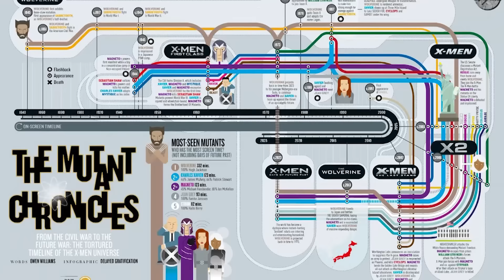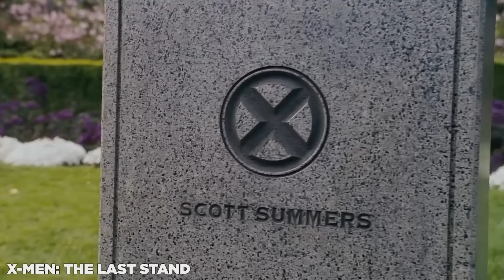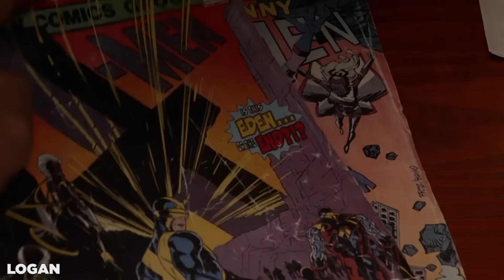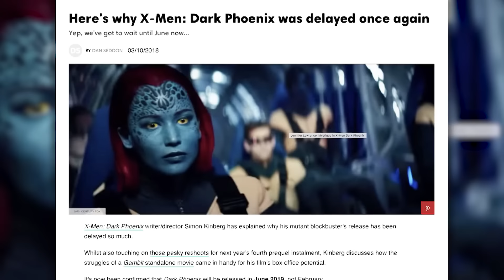X-MEN Timeline Explained! Dark Phoenix Update! (2000 - 2019 Full Chronology)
Dark Phoenix concludes this version of the X-Men film series, but how does it bring the  X-Men timeline full circle with X-Men (2000), X-Men First Class (2011), X-Men Days of Future Past (2014), Logan (2017), and Deadpool (2016)? Where does Dark Phoenix fit in the X-Men chronology along with X-Men Apocalypse (2016) and X-Men The Last Stand (2006)? Erik Voss breaks down the full X-Men timeline, for the movies released 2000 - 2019, set from years spanning from 1845 through 2029. Which X-Men movies were "erased" from the timeline with Days of Future Past, and how does Deadpool, Legion (FX), and New Mutants fit in the timeline? Why was Dark Phoenix delayed so many times, reshot, and dumped by the studio? Where are all the plot holes and continuity errors in the X-Men chronology? What X-Men film should have ended the Fox Marvel series?

Kelly Hopper
Kenny Smith
Wilhemina Ebbesen
Matthew Salvas
Pony Stark
CaroleBDCDiva
Matthew Ahrens
Dory Zein